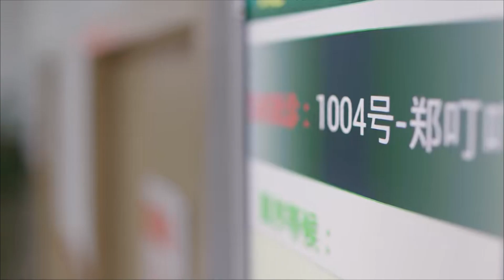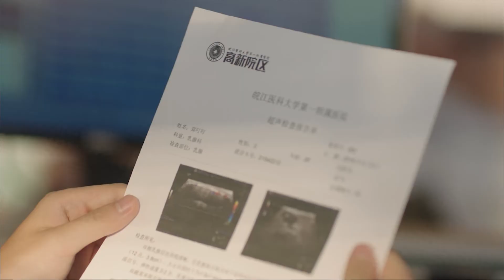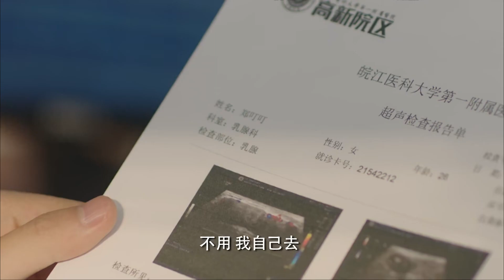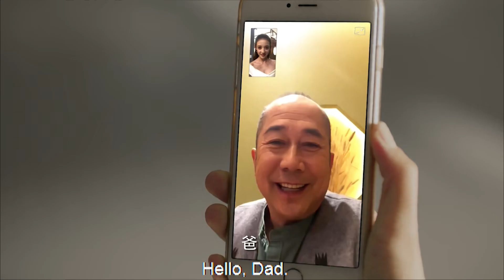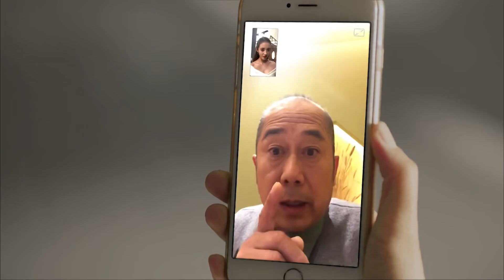【胸部檢查】乳科醫生太過帥氣，女病人看呆了竟忘記呼吸丨淺情💖 影視百分百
全集链接⬇⬇
郑叮叮和男友陈珣相恋多年，为感情她曾一度搁置自己的宠物玩具设计梦想，一心只为对方考虑。直到察觉陈珣仍对前女友念念不忘，郑叮叮决定放弃这段不平等的感情，在乳腺科医生宁为谨的鼓励下重拾梦想。宁为谨对郑叮叮产生好感，告白却被她以需要专心事业为由拒绝。宁为谨并没有放弃，转而在工作和生活上处处关心，郑叮叮不知不觉对他产生爱慕，两人走到一起。尽管因为职业、家庭背景遭遇诸多问题，两人却努力为对方克服各种困难，这段感情让郑叮叮找回了自己，变得自信，也让宁为谨放下了曾经的固执。在郑叮叮的帮助下，宁为谨也解开了与父亲的心结。然而因为一次严重误会，宁为谨提出分手。这次郑叮叮主动挽回，终于解除误会，最后两人修成正果。
  Zheng Dingding has been in love with her boyfriend Chen Xun for many years. She once shelved her dream of designing pet toys for the sake of feelings, and she was only thinking about each other. Until he realized that Chen Xun still missed his ex-girlfriend, Zheng Dingding decided to abandon this unequal relationship and regained his dream with the encouragement of the breast doctor. Ning Weijin has a good impression of Zheng Dingding, but she refuses the confession on the grounds that she needs to concentrate on her career. Ning Weijin did not give up, but instead cared about everything in work and life. Zheng Dingding unknowingly fell in love with him, and the two came together. Although they encountered many problems due to their professional and family backgrounds, the two worked hard to overcome various difficulties for each other. This relationship allowed Zheng Dingding to find himself and become self-confident, and it also allowed Ning Weijin to let go of his stubbornness. With the help of Zheng Dingding, Ning Weijin also solved the knot with his father. However, because of a serious misunderstanding, Ning Wei wanted to break up. This time Zheng Dingding took the initiative to recover, and finally resolved the misunderstanding, and the two finally succeeded.